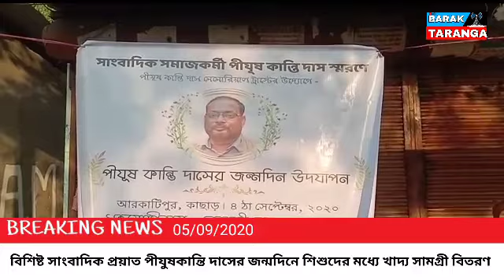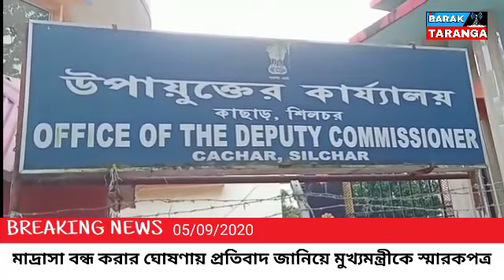লরি স্করপিয় সংঘর্ষে খাদে দু'টি গাড়ি,শিলচরে শিক্ষক দিবস পালন